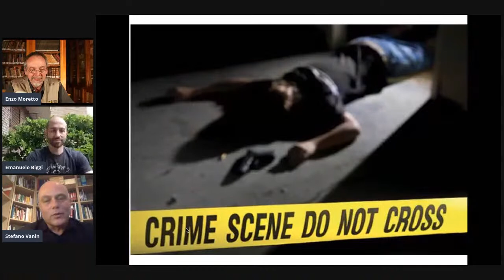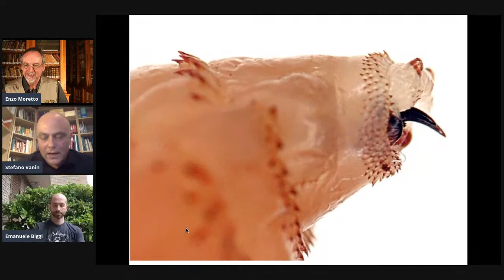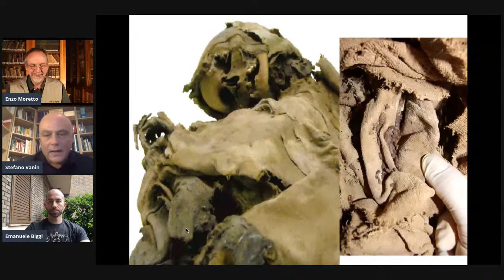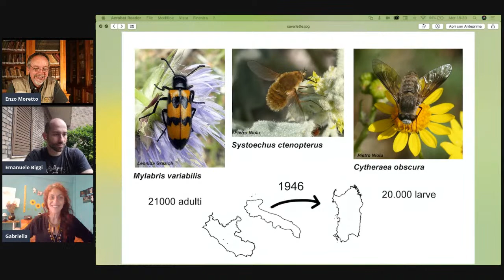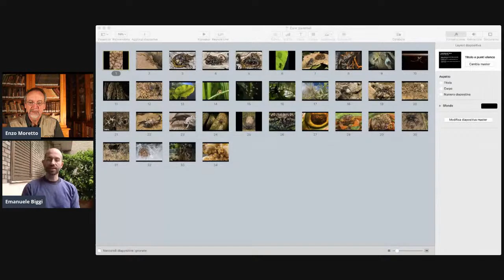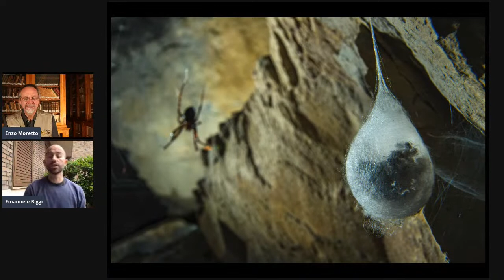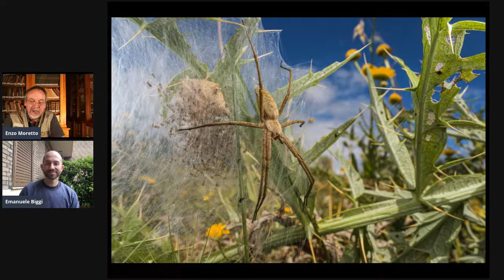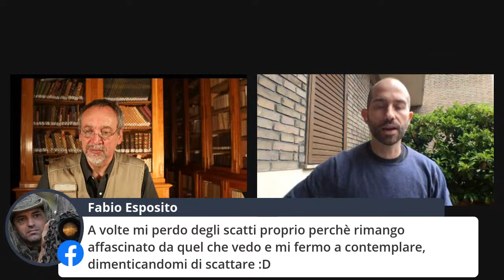Micromegamondo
Entomologia Forense